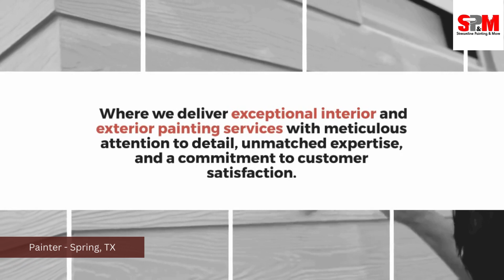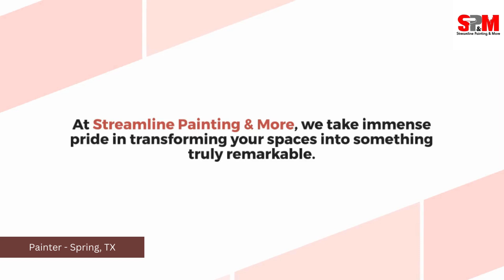Painter - Spring, TX | Streamline Painting & More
From cabinet painting to external residential and commercial painting, pressure washing, to interior paint, Streamline Painting offers a wide range of painting related services that goes well beyond the normal paint project.
Services:

"RESIDENTIAL"
Interior Painting
Exterior Painting

"COMMERCIAL"
Commercial Interior Painting
Apartment Painting
Education Center Painting
Gym and Fitness Center Painting
Healthcare Painting
Hospitality Painting
Industrial Painting
Office Painting
Religious Institutions Painting
Parking Lot Striping

"OTHER SERVICES"
Cabinet Painting
Boat/Deck Staining & Restoration
Pressure Washing & Roof Cleaning
Residential Remodeling
   -Bathroom Remodeling
   -Kitchen Remodeling

GBP Categories:
Painter

Related:
Painter
Spring, TX
Art
Painting
Artist
Local
Creativity
Canvas
Brushes
Colors
Palette
Landscape
Portrait
Abstract
Realism
Contemporary
Expressionism
Impressionism
Acrylic
Oil
Watercolor
Mixed Media
Artistic
Talent
Community
Workshop
Studio
Gallery
Exhibition
Commission
Custom
Murals
Street Art
Interior Design
Home Decor
Commercial
Residential
Fine Art
Local Business
Spring Events
Artistic Expression
Craftsmanship
Skill
Passion
Creativity
Professional
Affordable
Quality
Unique
Inspiring